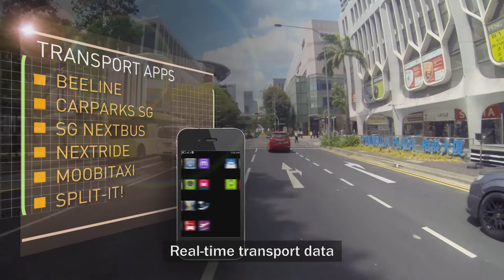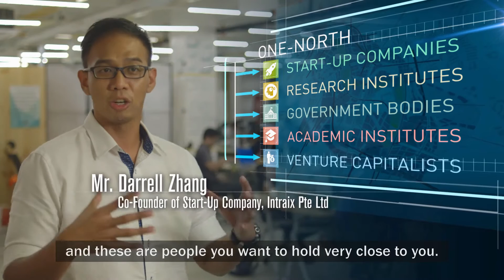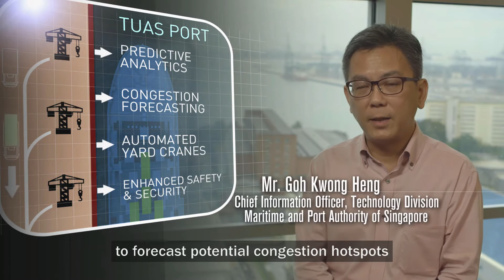Building a Future-Ready Singapore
Have an idea on how technology can be used to solve daily problems?
See why Singapore is the place to bring it to life.